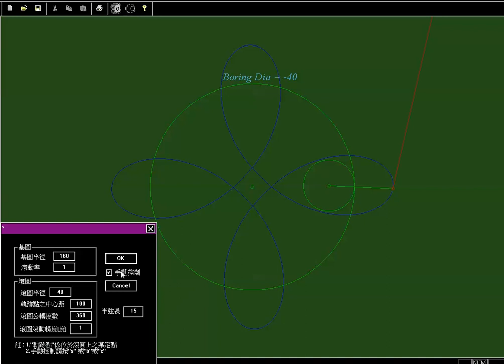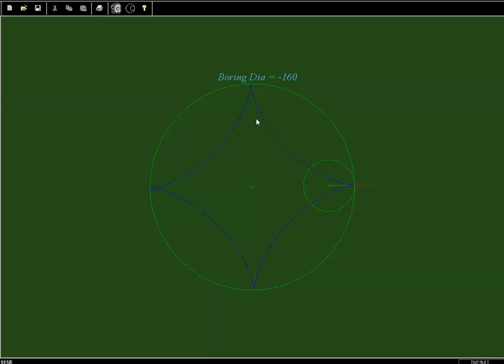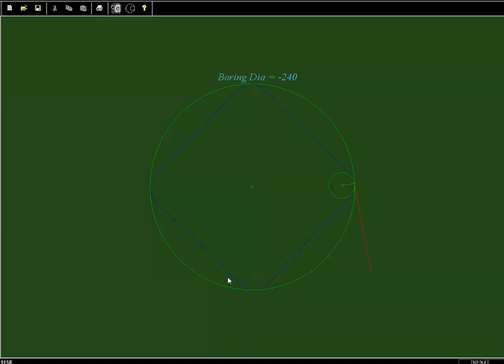Hypocycloid movement 內擺線運動